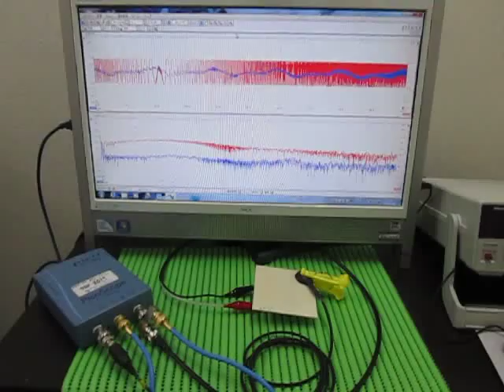超音波実験 Ultrasonic experiment （超音波システム研究所 ultrasonic-labo）